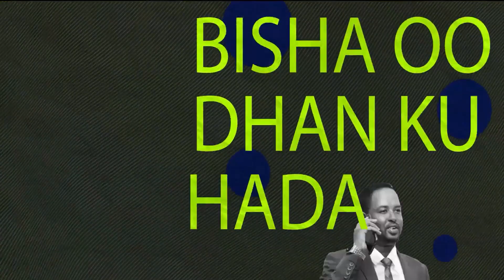Xaggee ku dambeeyeen dagaalamayaashii Al-shabaab iyo Dowlad Deegaanka Soomaalida ?